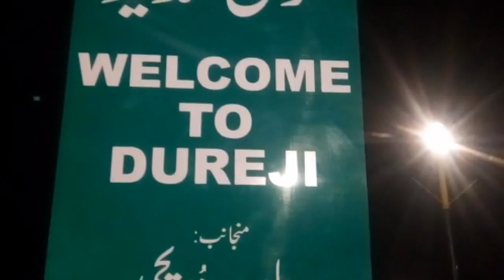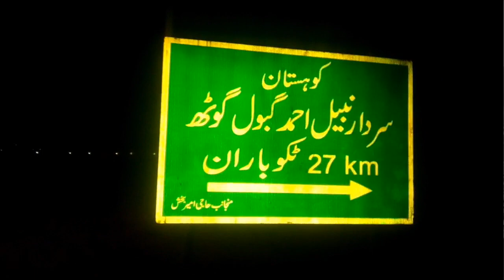my first vlog and balochistan tour in bike 170km part 1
Zain entertainment balochistan road tirp